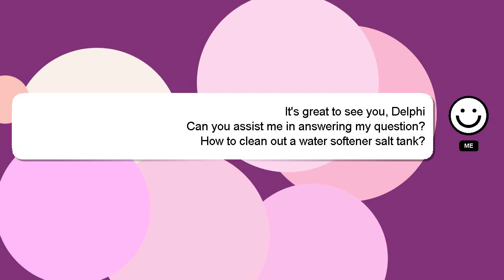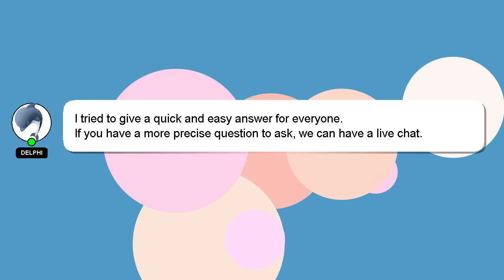How to clean out a water softener salt tank?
A quick introduction about me, Hey, I am Delphi. I can be of service in providing you with answers to your inquiries. - How to clean out a water softener salt tank?

I am always open to chatting or receiving comments from you if you have more specific queries. Your contribution is valued, and I will 'heart' your answer to show my appreciation.

*2 What we are experimenting :*